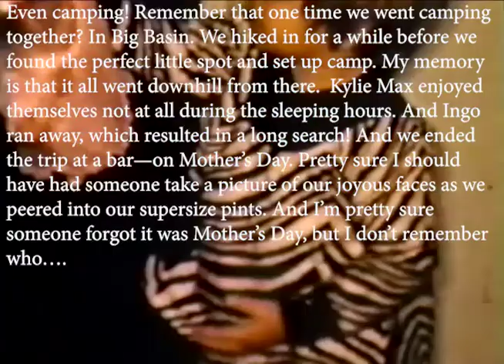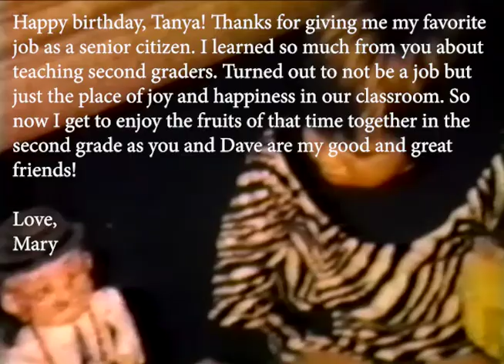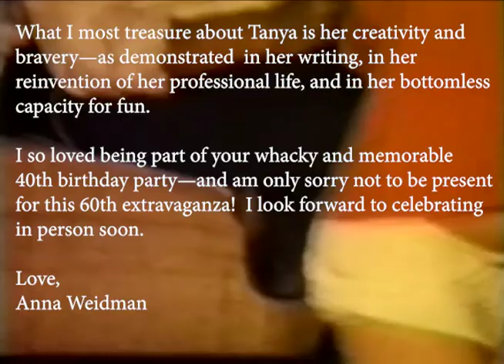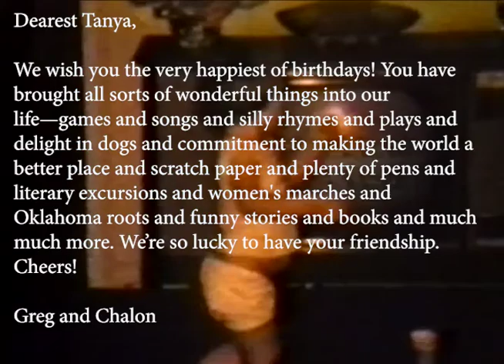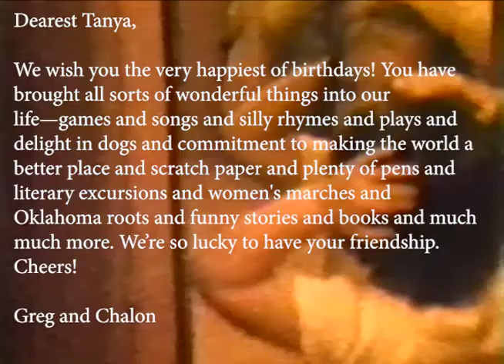Tanya 60th birthday - with a little help from her friends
Tanya Grove